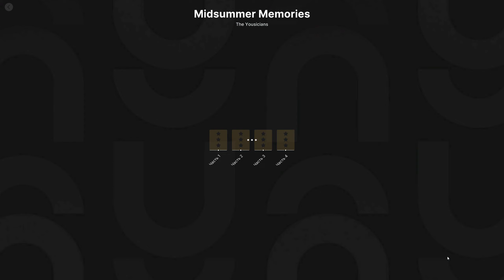Yousician 2023 09 28